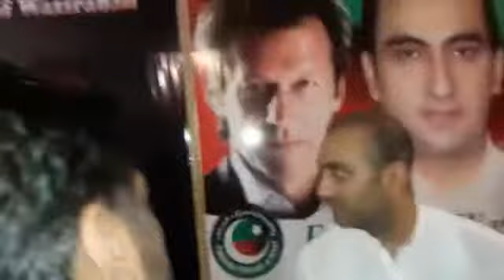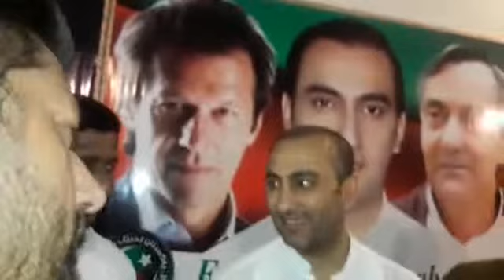احمد چھٹہ صاحب سےحکیم رانا فرید سبحانی صاحب کی ملاقات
Homeo Dr. and Hakeem Rana Farid Subhani is serving the people of Pakistan and all over the world from more than the last 17 years. With the experience of more than 17 years, we can claim the results of our herbal medicine. It is our first duty to treat our patients with passion and with full devotion and care. In Irani Dawakhana of Hakeem Rana Farid Subhani, every patient is provided with special care and patient satisfaction is our first priority. And it will be our responsibility to satisfy you and take care of your health, and it is the motto of our health care center.